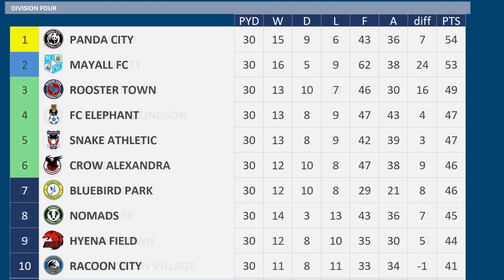2023 - 2024 Division Four MD30, Snake Athletic v Mayall FC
Matchday 30 of the 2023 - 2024 Division Four season between Snake Athletic & Mayall FC

Snake Athletic are 8th
Mayall FC are 1st

Snake Athletic:-
2 defeats in a row

Mayall FC:-
5 wins in a row
Kai-Sotirios Kaissis out Injured

Snake Athletic, 19th Division Three (relegated)
Mayall FC, 15th Division Four

SNAKE ATHLETIC Squad
K Adam Davies
K Harry Burgoyne
RB Brodie Spencer
RB Marvin Potzmann
CB Dorian Dessoleil
CB Charlie Goode
CB Chey Dunkley
CB Anthony O'Connor
LB Marc Bola
LB Matt Penney
DM Luke O'Nein
DM Jordan Houghton
RM Thorsten Schick
RM Blair Spittal
CM Dru Yearwood
CM Konstantin Kerschbaumer
LM Mitch Pinnock
LM Maxime Barthelme
AM Bentley Bahn
ST Steven Fletcher
ST Jack Marriott
ST Gloire Amanda
FC Heidenheim

MAYALL FC Squad
K Przemysław Tytoń
K Dave Richards
RWB  Drey Wright
RB Daniel Dodds
CB James Wilson
CB Jordan Tunnicliffe
CB Osaze Urhoghide
CB Cian Harries
LB Jake Vokins
LWB  Eddy Jones
DM Hakeem Odoffin
DM George Maris
RM Kevin Testud
RM Samuel Folarin
CM Ryan Broom
CM James Jones
LM Alex MacDonald
AM Kai-Sotirios Kaissis
LW Milos Cocic
ST Elliott List
ST Ollie Palmer
ST Josh Neufville
CB Leo Ostigard - on Loan from Rodents
RM Jacob Larsen - on Loan from Grasshoppers
Blackburn Rovers